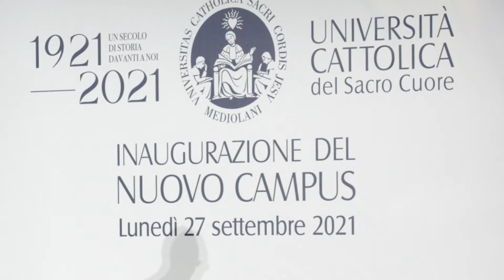S.E. Pierantonio TREMOLADA I Vescovo di Brescia